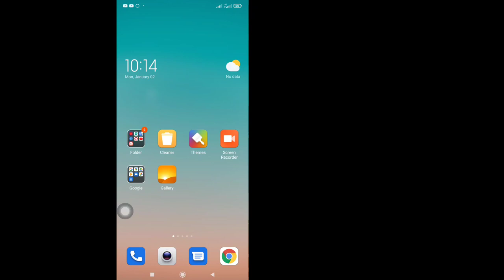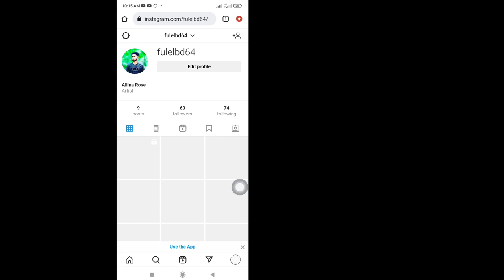How to Hide Like Count on Instagram Reels | Hide Instagram reels like count option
How to Hide Like Count on Instagram Reels | Hide Reels Video Like count option on Instagram 2022